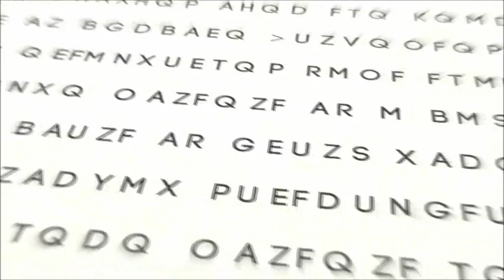The Holy Bible: Genesis 4:10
Genesis 4:10  And he said, What hast thou done? the voice of thy brother's blood crieth unto me from the ground.